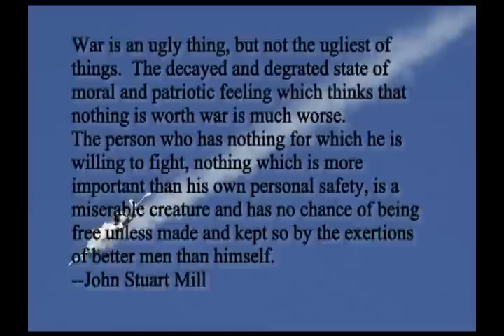A-10 video and music montage Part 1 of 2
A beautiful but not-so-pretty machine.
A joy to fly, believe me; and the bro's are the best.